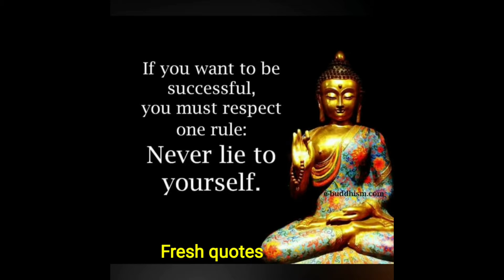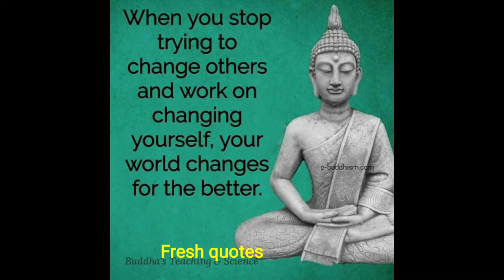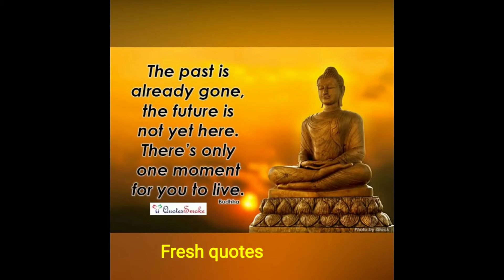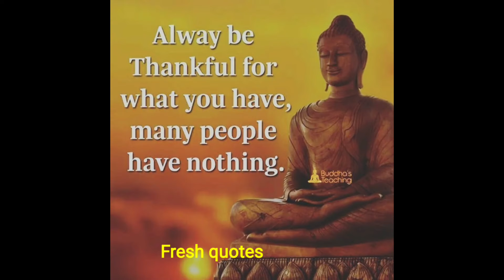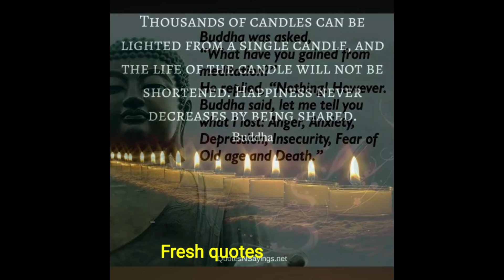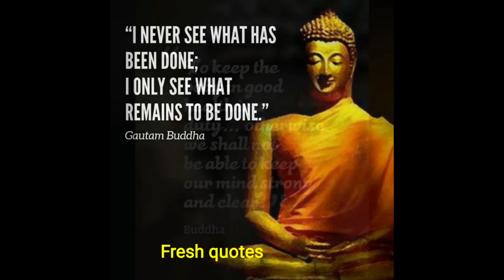Gautam Buddha quotes gautam Buddha quotes for depression